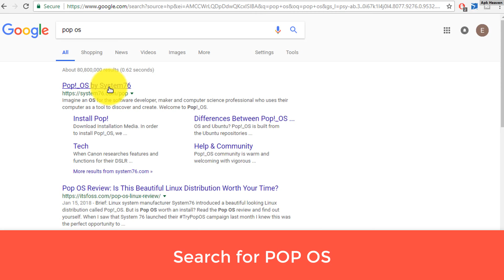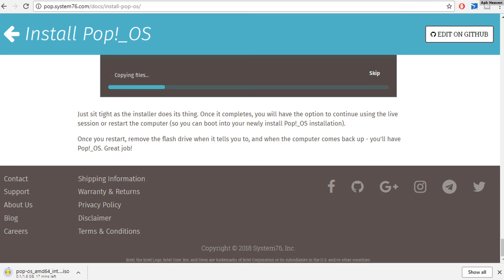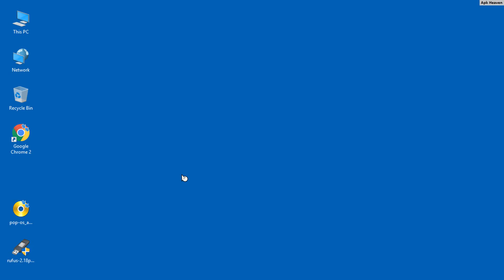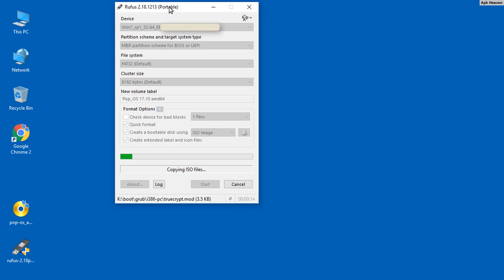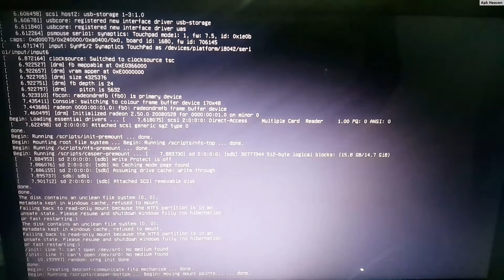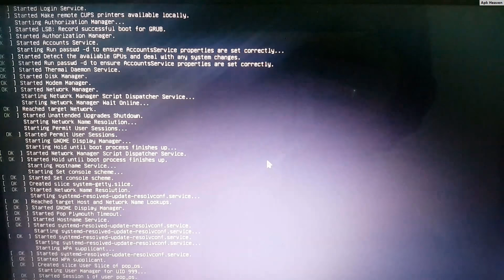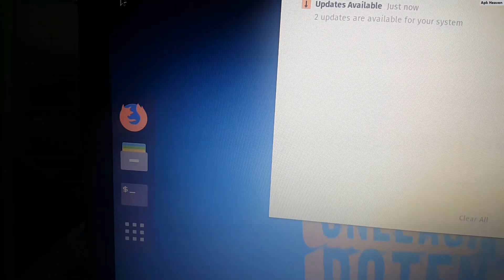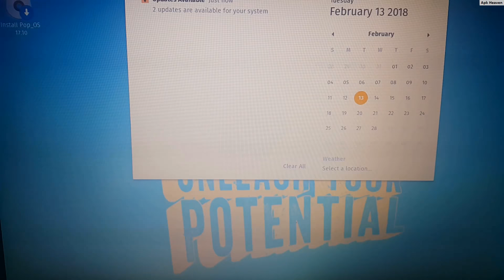POP OS 2018 Download and Install Tutorial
In this video tutorial and I will take a quick look at the latest Pop!_OS, an Ubuntu-based distro that is created by the good folks at System76.  It uses the GNOME desktop environment and is primarily aimed for folks running System76 hardware.